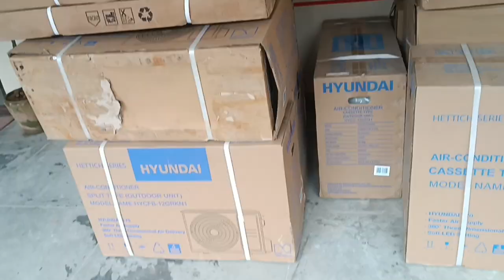Hyundai Cassette AC || Cassette AC Full review 🥰 || AC Technician 😍 || Hyundai Cassette 2 Ton 😍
Hyundai Cassette 2 Ton AC, Hyundai Cassette AC 4 Ton AC installation 🥰

media Inverter AC cassette 2 Ton, media Inverter AC cassette 4 Ton installation 😍

samsung inverter AC cassette 2 Ton, media Inverter AC cassette 4 Ton installation 😍

blue star inverter AC cassette 2 Ton, blue star inverter AC cassette 4 Ton installation 😍

1 Ton split AC , 1.5 Ton Split AC , 2 Ton Split AC, Hyundai 1 Ton split AC  Hyundai 1.5 Ton Split AC , Hyundai 2 Ton Split AC Service AC 😍

1 Ton split AC, 1.5 Ton Split AC, 2 Ton Split AC, samsung 1 Ton split AC, Samsung 2 Ton Split AC, Samsung 2 Ton Split AC Service 😍

1 Ton split AC, 1.5 Ton Split AC , 2 Ton Split AC, media 1 Ton split AC , media 1.5 Ton Split AC, 2 Ton Split AC media

Blue star split AC 1 Ton Split AC ,Blue Star split AC 1.5 Ton Split AC , blue star split AC 2 Ton Split AC 😍 service

GREE AC installation Split AC Service AC

1 Ton split AC, 1.5 Ton Split AC, 2 Ton Split AC 😍
gree split AC 1 Ton split AC , 1.5 Ton Split AC, 2 Ton Split AC Service 😍